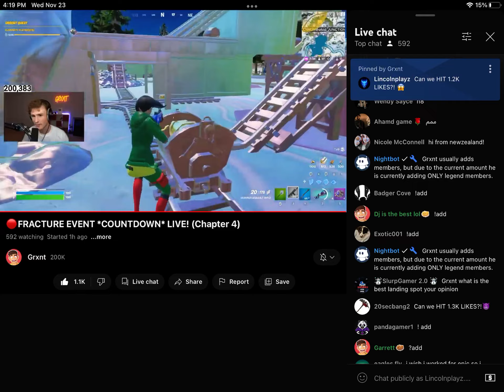Got pinned by grxnt on live stream (top right corner )